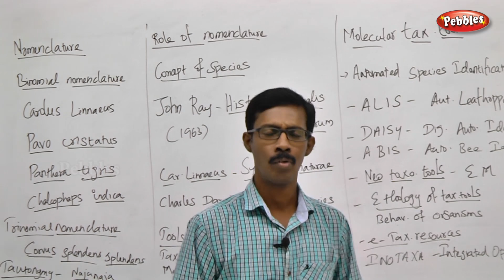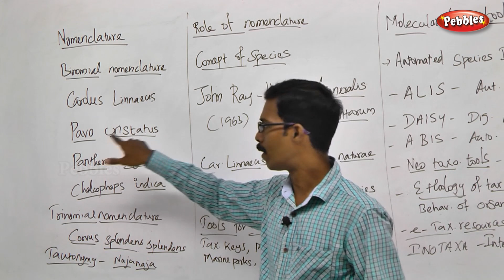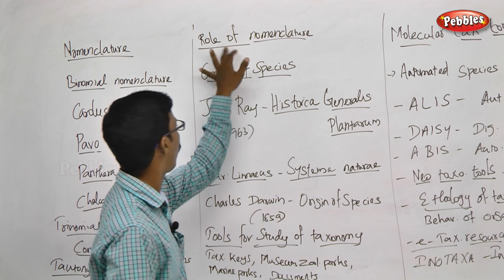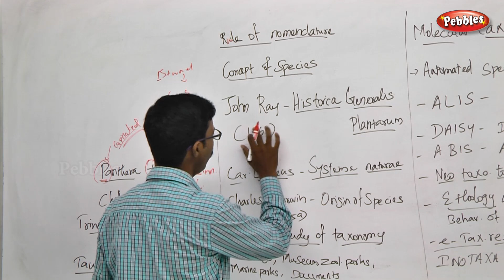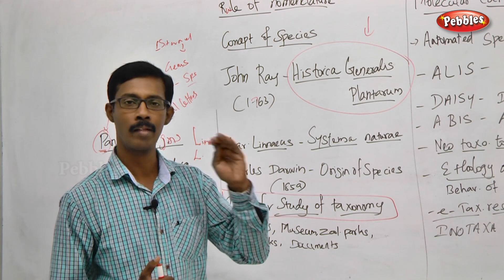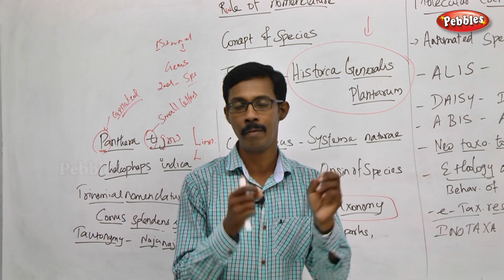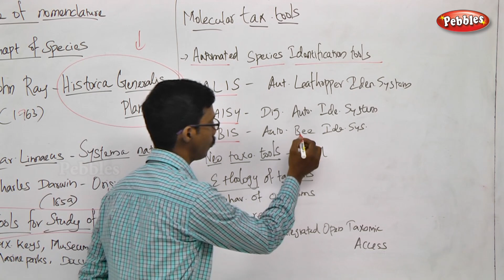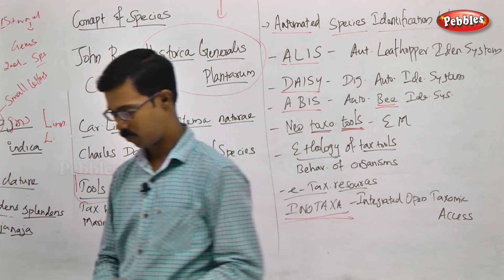TN 11th Std Zoology || The Living World || New Syllabus - 2018 || Unit I || Ch-01- Part 04 || VOL 1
TN 11th Std Biology-Zoology || The Living World   || New Syllabus - 2018 || Unit I Ch 01 || Part 04 || VOL 1
 according to SCERT Pattern
Unit Name : -  I
Chapter Name : - The Living World -  Part - 04

This Session is about :-   Nomenclature, Concept of species & Tools for study of
taxonomy

The Living World
Chapter Outline
1.1. Diversity in the Living world
1.2. Need for Classification
1.3. Taxonomy and Systematics
1.4. Three Domains of life
1.5. Taxonomic Hierarchy
1.6. Nomenclature
1.7. Concept of Species
1.8. Tools for study of Taxonomy